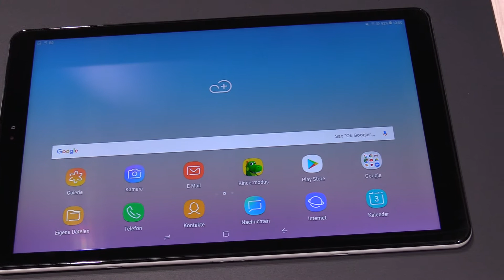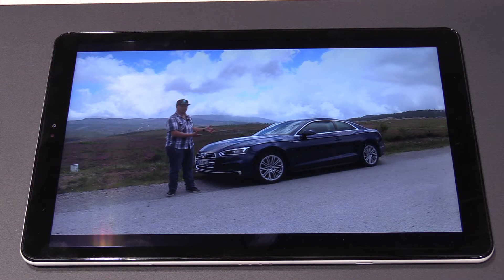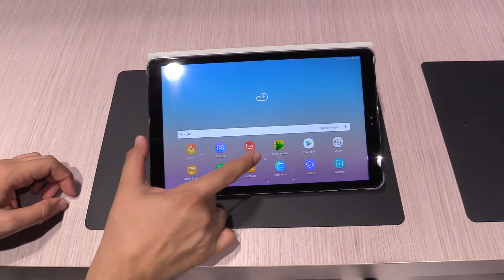Samsung Galaxy Tab A 10.5 Hands-on (Deutsch)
Ich hatte die Möglichkeit uns das neue Samsung Galaxy Tab A 10.5 Tablet vor dem Verkaufsstart anzuschauen.

Ich zeige euch in diesem Video das neue Familientablet von Samsung.

NewGadgetsDE ist der Youtubekanal von NewGadgets.de und uns gibt es bereits seit 2009. Wir berichten über alle Neuheiten der Technikwelt, von Smartphones, Notebooks, PCs über Autos und E-Bikes bis hin zu Aviation. Ausserdem besuchen wir seit 2009 jedes Jahr die wichtigsten Industriemessen CES (Las Vegas), MWC (Barcelona), Cebit (Hannover), Computex (Taipeh), HKTDC Electronic Fair (Hongkong) und IFA (Berlin).

▬ Empfohlene Videos ▬▬▬▬▬▬▬▬▬▬▬▬

▬ Mein Equipment ▬▬▬▬▬▬▬▬▬▬▬▬▬

▬ Social Media ▬▬▬▬▬▬▬▬▬▬▬▬▬▬▬